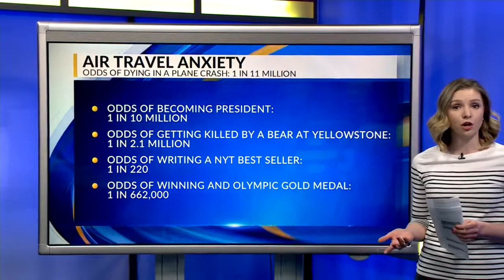Fear of Flying